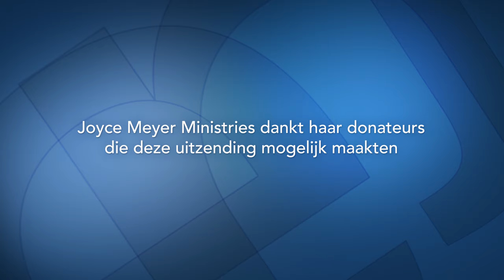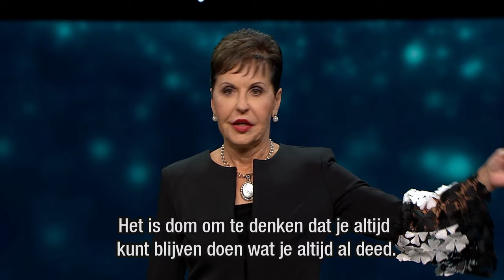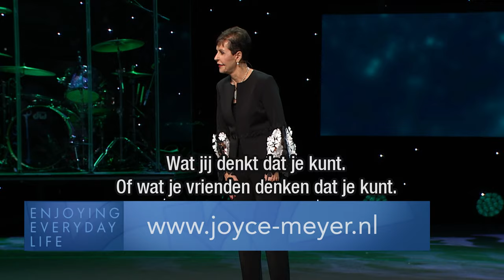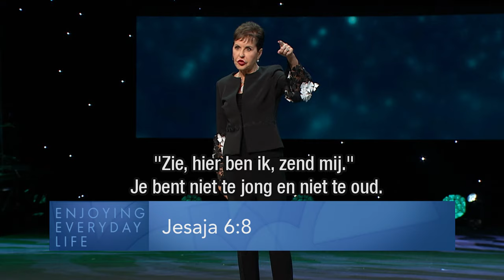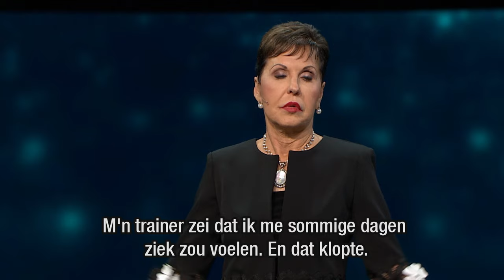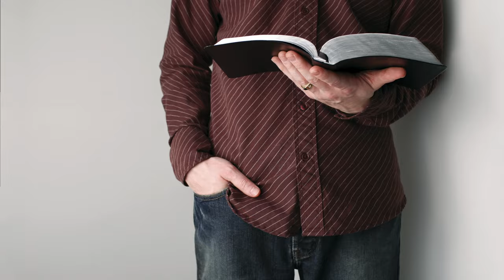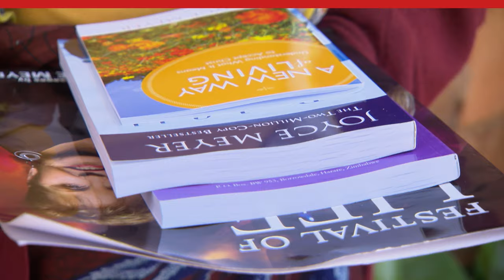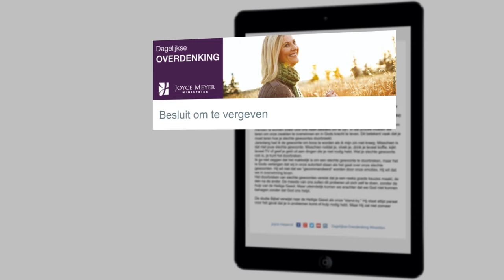Coaching: leef jij je eigen leven? – Joyce Meyer – Karakter ontwikkelen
Verlang je naar een echt avontuur? Maar wat als je eerst iets moet loslaten om aan iets nieuws te beginnen? Joyce wil je graag helpen om over de drempel van de angst te stappen wat je tegenhoudt.

00:00 Coaching: leef jij je eigen leven?
04:31 Prediker 3;11
05:13 Filippenzen 3;3
05:21 Romeinen 12;2
05:25 Spreuken 3;26
06:12 1 Korintiërs 1;27
06:45 1 Korintiërs 1;28-29
07:30 Lukas 6;12
08:28 1 Samuel 10
10:42 Jesaja 6;8